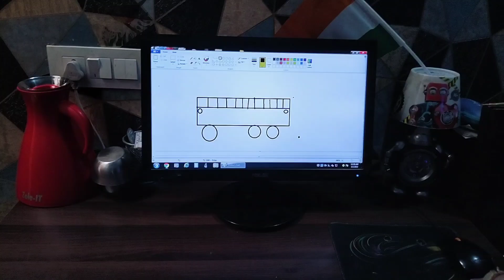Happy Independence Day To All#🇮🇳 🫡